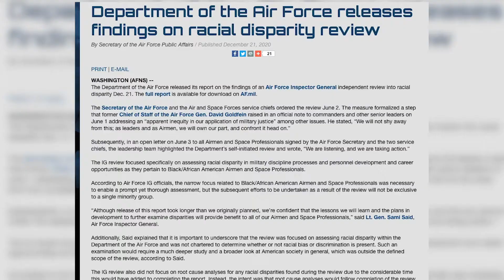Roll Call Episode #20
Security Forces Manager Chief Master Sgt. Kendrick Henry stops by to talk about the busy Security Forces Squadron; he shares with us many reasons why he joined the Air National Guard and the 126 Air Refueling Wing. Chief Master Sgt. Henry doesn’t forget where he comes from and recognizes the mentors that got him to where he is. He shares his thoughts on leadership and self-improvement.
A few highlights from a town hall discussing the new Air Force racial disparity report with U.S. Air Force Chief of Staff, General Charles Q. Brown, and Chief of Space Operations, U.S. Space Force Gen. John W. “Jay” Raymond.

Kendrick Henry
126th Security Forces Squadron